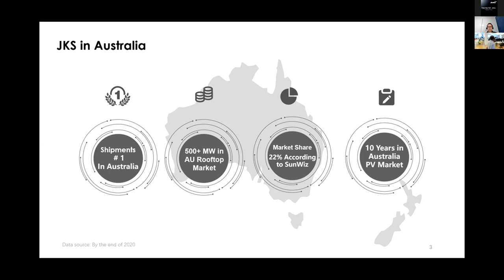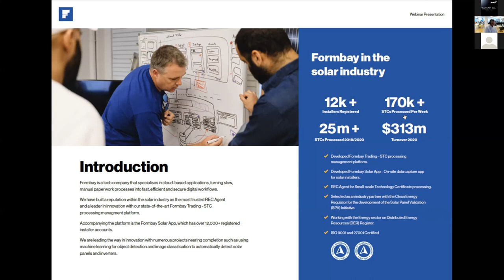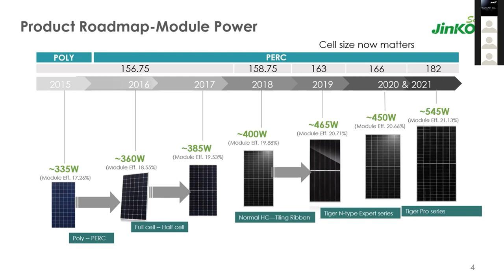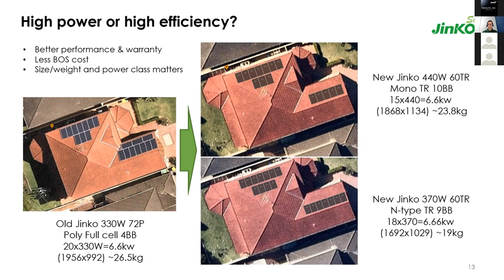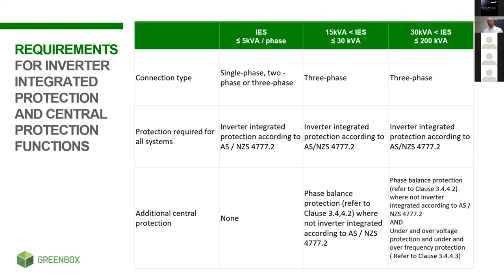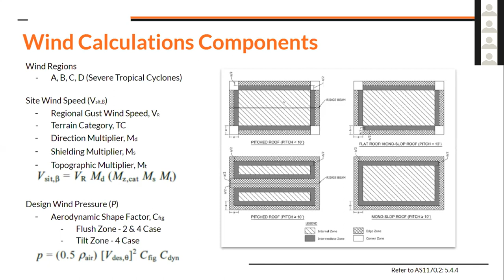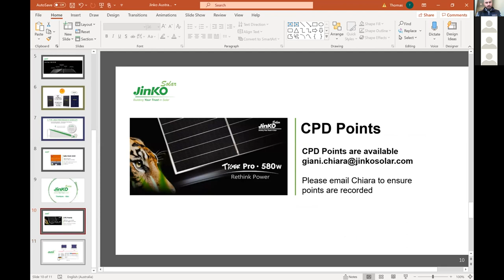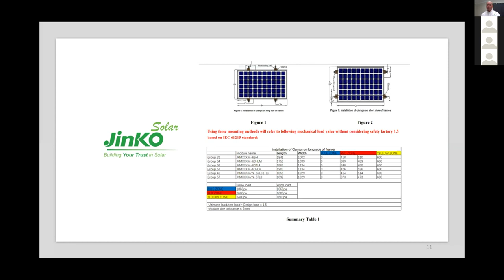Tiger Pro and Expert Series, System Design with High Efficiency Modules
Learn more on the new products that Jinko has earmarked for Australia rooftop market.